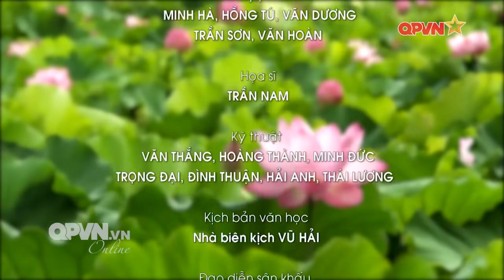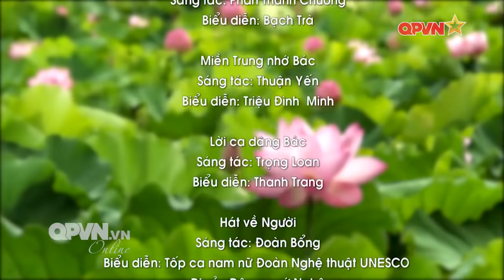Có lẽ đây là vở diễn dân ca Ví Dặm về Bác Hồ Khóc nhiều nhất khi xem - Dâng Người câu hát quê hương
Khóc hết nước mắt khi xem dân ca xứ Nghệ hát về Bác Hồ - Lời Người Lời Của Nước Non
CHƯƠNG TRÌNH NGHỆ THUẬT DÂN CA VÍ GIẶM
DÂNG NGƯỜI CÂU HÁT QUÊ HƯƠNG !
Kịch bản văn học: …...Nhà biên kịch Vũ Hải
Biên tập và Đạo diễn:… ..Ns Lê Thanh Phong
Hòa âm phối khí: …Nh.s Thúy My, Minh Dương, Vũ Anh
Biên đạo múa: ….Nsut Hiền Trang, Hồng Anh
Mỹ Thật đồ họa:… ..Nguyễn Đức Huy
Kỹ thuật âm thanh… . Vĩnh Tiến
Chỉ đạo nghệ thuật: …...Trưởng đoàn. Lê Thanh Phong.

Bảng phân vai:
Nsut Tiến Hợi: ….. Hình tượng chủ tịch Hồ Chí Minh
Nsut Cẩm Tú… Hình tượng bà Hoàng Thị Loan (Thân mẫu Bác Hồ)
Ns Vũ Quang Thiện… . Anh Hùng Huỳnh Văn Đành
Ns Hương Ly… .Anh Hùng Tạ Thị Kiều
Ns Như Quỳnh… Anh Hùng Trần Thị Lý
Ns Triệu Đình Minh… Anh Hùng Hồ Vai
Các ca sỹ: Bạch Trà, Trang Thanh, Thùy Linh, Như Quỳnh, Bội Oanh, Phương Thủy, Thanh Nhàn. Minh Ngọc
Dẫn chuyện. Ns Linh Nga, Thanh Phong

Chương trình có sử dụng :
Các ca khúc của các nhạc sỹ: Thuận Yến, Phan Thanh Chương, Trọng Loan, Đoàn Bổng.
Các bài dân của các soạn giả: Nsut An Ninh, Mai Văn Lạng
Băng âm thanh giọng hát của: NSND Hồng Lựu, Ns Dạ Lê, Thiên Huế
Và các lời thơ của các nhà thơ Việt Nam cùng tư liệu hình ảnh của đồng nghiệp.
Tập thể nghệ sỹ, diễn viên múa, nhạc công toàn đoàn Unesco Di sản dân ca xứ Nghệ biểu diễn